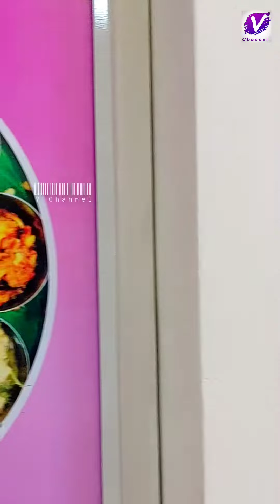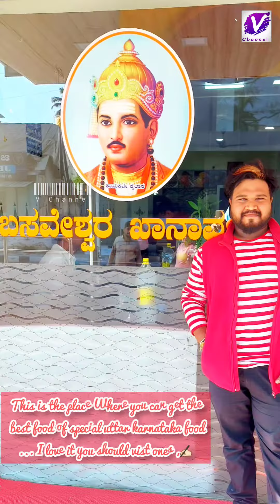|| ಬಸವೇಶ್ವರ ಖಾನಾವಳಿ || ಜೋಳದ ರೊಟ್ಟಿ ಊಟ || ಶಿವಮೊಗ್ಗ || VJ ವಿನಯ್ || V channel Vlogs ||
ಬಸವೇಶ್ವರ ಖಾನಾವಳಿ

ಬಿಜೆಪಿ ಆಫೀಸ್ ಹತ್ತಿರ, ಉಡುಪ ಕ್ಲಿನಿಕ್ ಎದರು
ದುರ್ಗಿಗೂಡಿ. ಶಿವಮೊಗ್ಗ

Opening Time

Afternoon
12.30 pm to 4.30 pm

Evening
7 pm to 10 pm

Thanks
VJ Vinay Vlogs